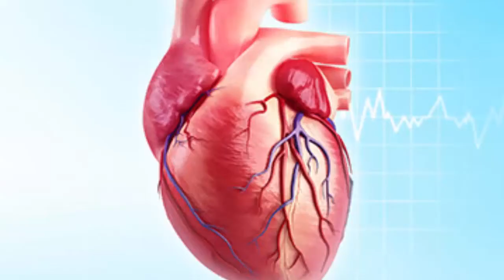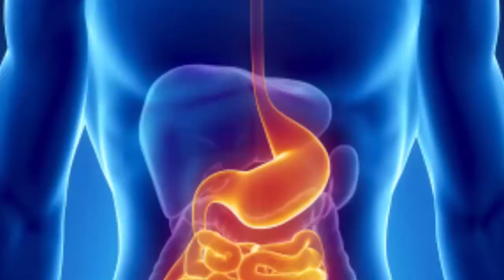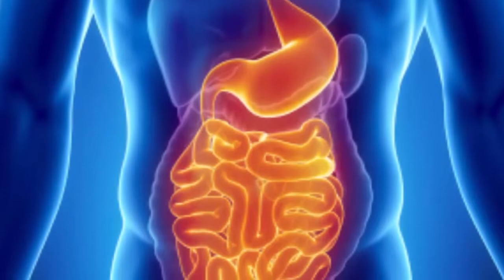जैतून (Olive Oil) के तेल के फायदे | Health Benefit of Olive oil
नमस्कार दोस्तों
हमारे यूट्यूब चैनल में आपका स्वागत है. जैतून का तेल  जिसे ओलिव आयल भी कहा जाता है हमारे स्वास्थ के लिए कई मायनों में फायदेमंद होता है. इसका इस्तेमाल कर आप कई सारी बीमायिओ से अपना बचाव कर सकते है. साथ ही यह त्वचा संबंधी समस्याओं और सौंदर्य बढ़ाने के लिए भी प्रयोग किया जाता है आज के इस वीडियो में मैं आपको जैतून के तेल के फायदों के बारे में बताऊंगी